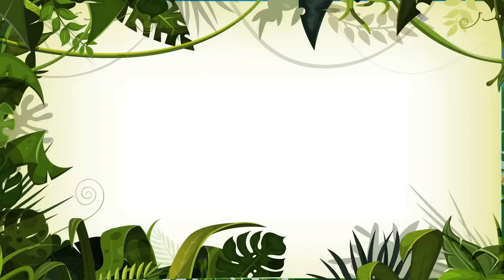Giramille na Água Vol. 4 - Giramille 10 min | Desenho Animado Musical